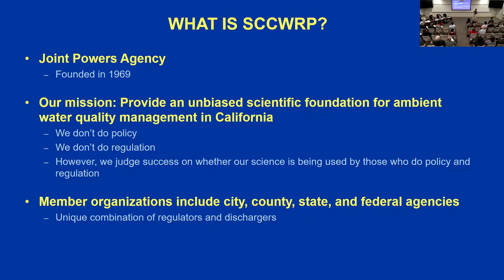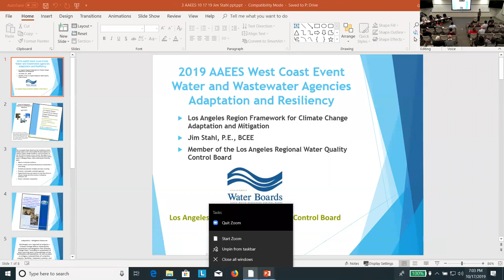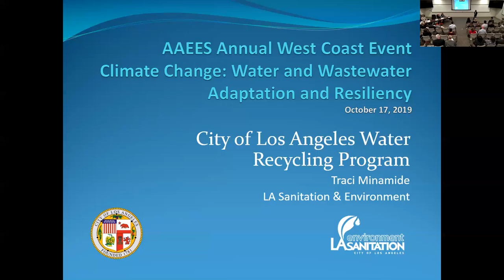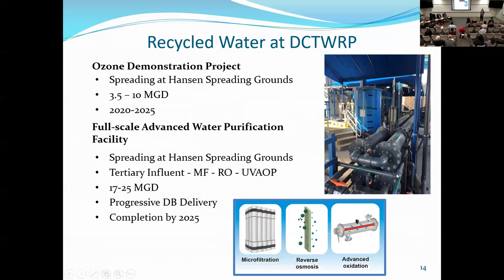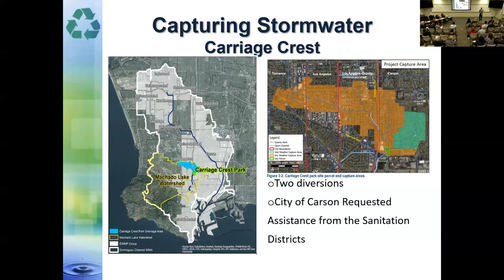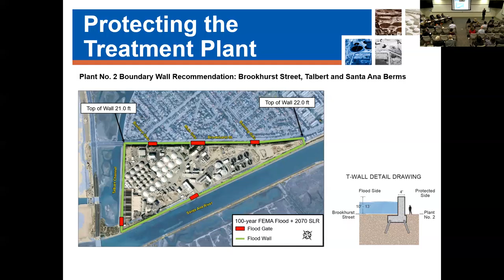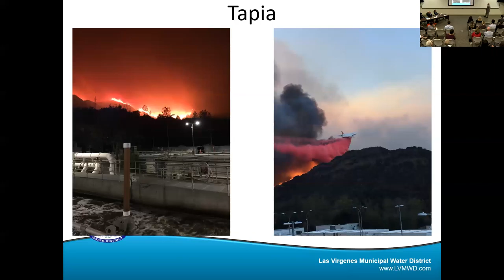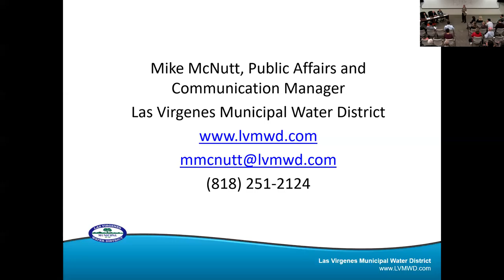2019 AAEES West Coast Event - 10/17/19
The 2019 AAEES West Coast Networking Dinner held on October 17, 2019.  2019 Topic - Climate Change: Water and Wastewater Agencies Adaptation and Resiliency.  PDFs of the presentations can be found